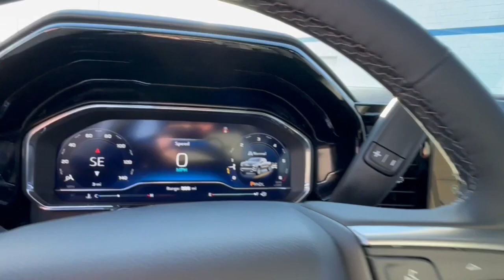2025 Chevrolet Silverado_1500 Lake Orion, Rochester, Oxford, Auburn Hills, Clarkston, MI 160225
Sterling Gray Metallic New 2025 Chevrolet Silverado_1500 LT available in Lake Orion, Michigan at Wally Edgar Chevrolet. Servicing the Rochester, Oxford, Auburn Hills, Clarkston, MI area.

Silverado 1500 LT 2FL 4D Crew Cab 10-Way Power Driver Seat w/Lumbar 12.3 Multicolor Reconfigurable Digital Display 120-Volt Bed Mounted Power Outlet 120-Volt Interior Power Outlet All-Star Edition Auto-Locking Rear Differential Bluetooth For Phone Chrome Mirror Caps Color-Keyed Carpeting Floor Covering Convenience Package Deep-Tinted Glass Dual Rear USB Ports (Charge Only) Dual-Zone Automatic Climate Control Electronic Cruise Control EZ Lift Power Lock & Release Tailgate Front Frame-Mounted Black Recovery Hooks Front Rubberized Vinyl Floor Mats HD Rear Vision Camera Heated Driver & Front Outboard Passenger Seats Heated Power-Adjustable Outside Mirrors Heated Steering Wheel High Capacity Suspension Package Hitch Guidance Inside Rear-View Mirror w/Tilt Integrated Trailer Brake Controller Keyless Open & Start LED Cargo Area Lighting Manual Tilt/Telescoping Steering Column OnStar Services Capable Power Front Windows w/Driver Express Up/Down Power Front Windows w/Passenger Express Down Power Rear Windows w/Express Down Preferred Equipment Group 1LT Preferred Equipment Group 2FL Rear 60/40 Folding Bench Seat (Folds Up) Rear Rubberized-Vinyl Floor Mats SiriusXM w/360L Trial Subscription Standard Suspension Package Standard Tailgate Steering Wheel Audio Controls Teen Driver Tire Pressure Monitoring System Trailering Package Wi-Fi Hot Spot Capable Wrapped Steering Wheel.brbr4WD 2.7L I4 Turbocharged DOHC 16V LEV3-SULEV30 310hp 8-Speed Automatic 18/21 City/Highway MPGbrbrbr***GM vehicles will reflect Employee Pricing less current factory incentives. Special offers and incentives may apply based on eligibility. Pictures may not reflect actual vehicle. Posted miles may vary. Some options listed may be inaccurate due to VIN decoders. Some vehicles may have added accessories. See Dealer for details.*** Price includes: $1000 - GM Bonus Cash. Exp. 10/31/2024 $500 - GM Rewards Card Sign Up and Spend Offer. Exp. 10/31/2024